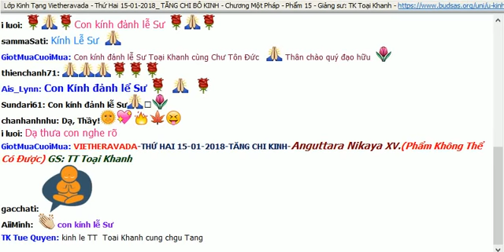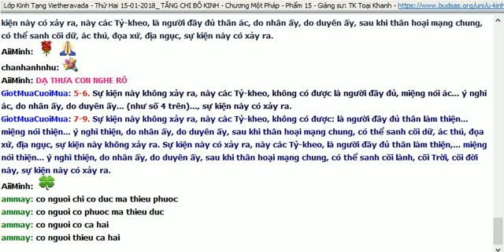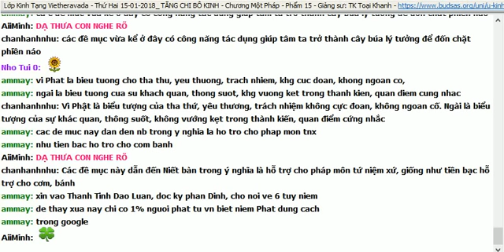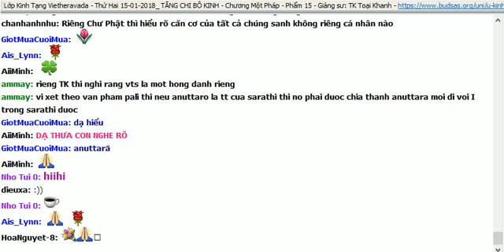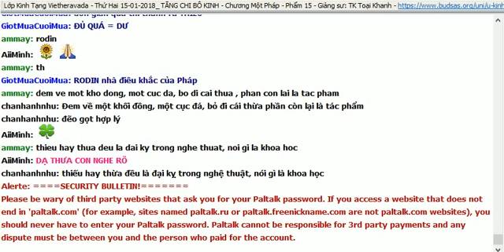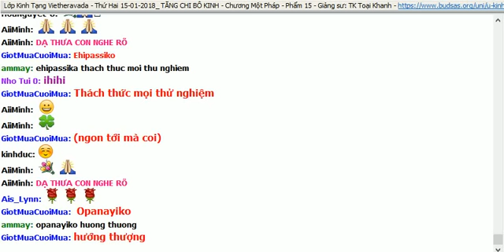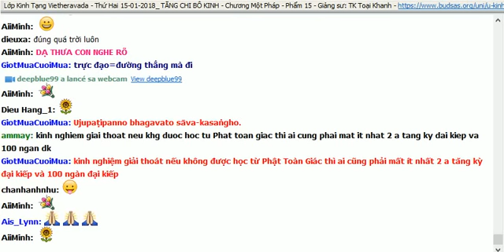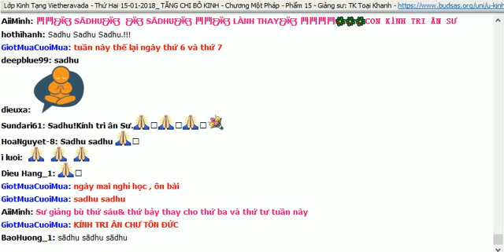AN.019-TĂNG CHI KINH-KHÔNNG THỂ XẢY RA-TK TOẠI KHANH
THỨ HAI 15/01/2018 TCK1-PHẨM KHÔNG THỂ CÓ ĐƯỢC
1-9.1-9 Không Thể Xẩy Ra

1. - Sự kiện này không xảy ra, này các Tỷ-kheo, không có được: là quả dị thục của thân làm thiện có thể là không khả lạc, không khả hỷ, không khả ý, sự kiện này không xảy ra. Sự kiện này có xảy ra, này các Tỷ-kheo, là quả dị thục của thân làm thiện là khả lạc, khả hỷ, khả ý, sự kiện này có xảy ra.

2-3. Sự kiện này không xảy ra, này các Tỷ-kheo, không có được: là quả dị thục của miệng nói thiện... của ý nghĩ thiện có thể là không khả lạc, không khả hỷ, không khả ý, sự kiện này không xảy ra. Sự kiện này có xảy ra, này các Tỷ-kheo, là quả dị thục của miệng nói thiện... của ý nghĩ thiện là khả lạc, khả hỷ, khả ý, sự kiện này có xảy ra.

4. Sự kiện này không xảy ra, này các Tỷ-kheo, không có được: là người đầy đủ thân làm ác, do nhân ấy, do duyên ấy, sau khi thân hoại mạng chung, có thể sanh cõi lành, cõi Trời, cõi đời này, sự kiện này không xảy ra. Sự kiện này có xảy ra, này các Tỷ-kheo, là người đầy đủ thân ác, do nhân ấy, do duyên ấy, sau khi thân hoại mạng chung, có thể sanh cõi dữ, ác thú, đọa xứ, địa ngục, sự kiện này có xảy ra.

5-6. Sự kiện này không xảy ra, này các Tỷ-kheo, không có được là người đầy đủ, miệng nói ác... ý nghĩ ác, do nhân ấy, do duyên ấy... (như số 4 trên)..., sự kiện này có xảy ra.

7-9. Sự kiện này không xảy ra, này các Tỷ-kheo, không có được: là người đầy đủ thân làm thiện... miệng nói thiện... ý nghĩ thiện, do nhân ấy, do duyên ấy, sau khi thân hoại mạng chung, có thể sanh cõi dữ, ác thú, đọa xứ, địa ngục, sự kiện này không xảy ra. Sự kiện này có xảy ra, này các Tỷ-kheo, là người đầy đủ thân làm thiện,... miệng nói thiện... ý nghĩ thiện, do nhân ấy, do duyên ấy, sau khi thân hoại mạng chung, có thể sanh cõi lành, cõi Trời, cõi đời này, sự kiện này có xảy ra.
1-10. Niệm Phật

1. - Có một pháp, này các Tỷ-kheo, được tu tập, được làm cho sung mãn, đưa đến nhứt hướng nhàm chán, ly tham, đoạn diệt, an tịnh, thắng trí, giác ngộ, Niết-bàn. Một pháp ấy là gì? Chính là niệm Phật. Chính một pháp này, này các Tỷ-kheo, được tu tập, được làm cho sung mãn, đưa đến nhứt hướng nhàm chán, ly tham, đoạn diệt, an tịnh, thắng trí, giác ngộ, Niết-bàn.

2-10. Có một pháp, này các Tỷ-kheo, được tu tập, được làm cho sung mãn, đưa đế nhứt hướng nhàm chán, ly tham, đoạn diệt, an tịnh, thắng trí, giác ngộ, Niết-bàn. Một pháp ấy là gì? Chính là niệm Pháp... niệm Tăng... niệm Giới... niệm Thí... niệm Thiên... niệm Hơi thở vô, Hơi thở ra... niệm Chết... niệm Thân... niệm An tịnh. Chính một pháp này, này các Tỷ-kheo, được tu tập, được làm cho sung mãn, đưa đến nhứt hướng nhàm chán, ly tham, đoạn diệt, an tịnh, thắng trí, giác ngộ, Niết-bàn.